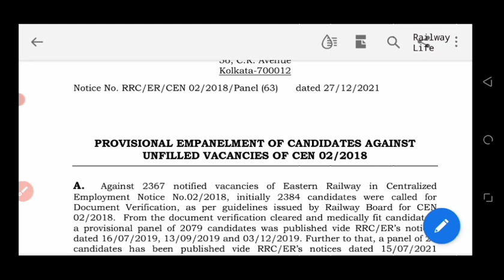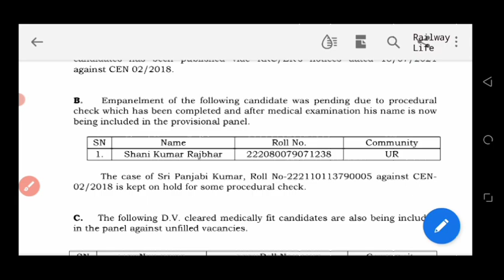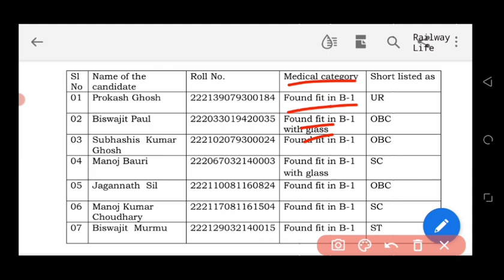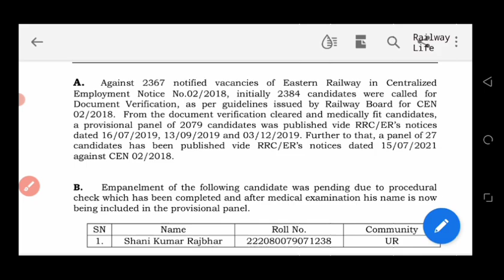group d provisional panel for Re-medical candidate and result Withheld Candidate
railway group d provisional panel from rrc ER after Re-medical Pass candidate.